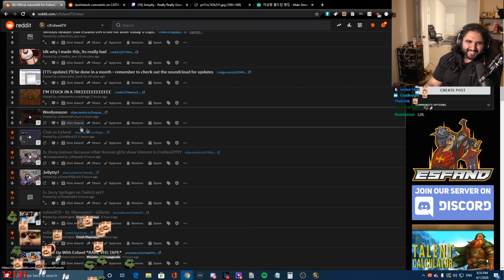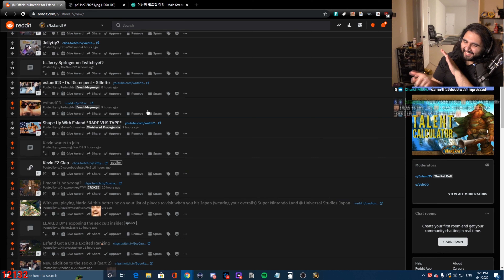Esfands Romance storyline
Swear to god Esfand has the funniest storylines.

there was a popular clip earlier of the twitch streamer, Jinny, doing a lie detector test or something like that with her hand. In the clip, she said she wasn't jealous which the machine she had detected as a lie. In this clip Esfand is reacting to a streamer reacting to that initial clip of Jinny. Also Jinny re-subs to Esfand in this clip asserting once again that she is not jealous Hello Everyone. Sorry for inconvenience but i had to change channel, new clips will be uploaded on: